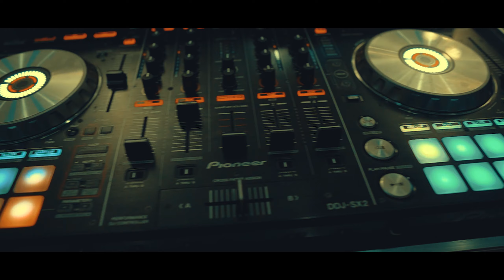Majorat Antonio B. 2020 4K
Dacă îți place videoclipul nu uita sa te ABONEZI la canal si sa dai un LIKE

Video & Montaj: Eugen Viorel
Gear: Sony A6400
Fotograf : Daniel Bocsa

Abonati-va la canalul nostru pentru ultimele noutati.
Acest material video este o producție proprie Eugen Viorel Media.
Nu copia și nu reposta materialul, dacă îți place videoclipul dai un LIKE și un Share pe Facebook , ori îl adaugi la Favorite!!!
Eugen Viorel Media isi rezerva dreptul de autor asupra tuturor imaginilor prezentate in acest montaj video.